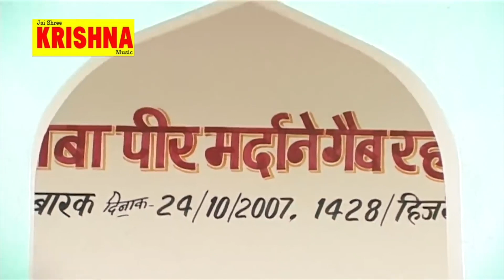शेख़चिल्ली को पकड़ा चोरो ने || shekhchilli ko pakda chro ne || shekhchilli ki kahani